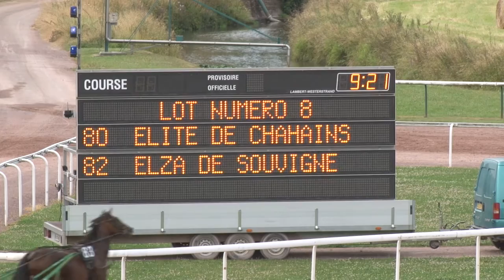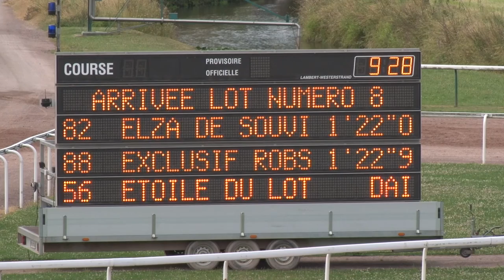Lot 8 qualifications CAEN 27 juillet 2016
Cette vidéo traite de Lot 8 qualifications CAEN 27 juillet 2016
Arrivée :
82 – ELZA DE SOUVIGNE – 1’22’’0 – entraîneur Flavien PROVOST
88 – EXCLUSIF ROBSONS – 1’22’’9 – entraîneur Guillaume GILLOT
80 – ELITE DE CHAHAINS – NC – entraîneur Tristan PARTAIX
83 – ELVIGA DU RIB – NC – entraîneur Joël HALLAIS
86 – ET HOP LA QUICK – NC – entraîneur Patrick CHEVRIER
56 – ETOILE DU LOT – Dai – entraîneur Alexandre BUISSON
85 – EUGENE DE CHAHAINS – Dai – entraîneur Daniel DELAROCHE
87 – ESMERALDA DU CLOS – Dai – entraîneur Gérard Michel DURAND